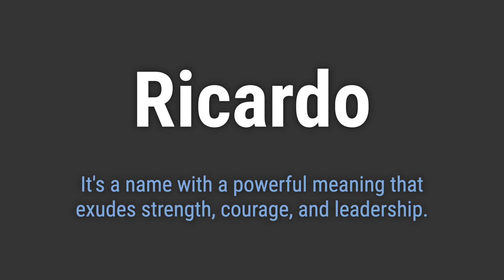How to Pronounce Name Ricardo (Correctly!)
Welcome! Here you will hear how to pronounce Ricardo correctly.
It's a name with a powerful meaning that exudes strength, courage, and leadership.
To pronounce it correctly, emphasize the 'ri' and 'doh' sounds, and make sure to stress the second syllable.

d98b